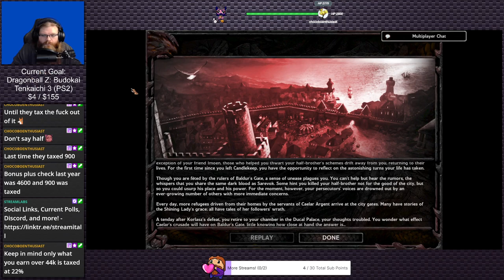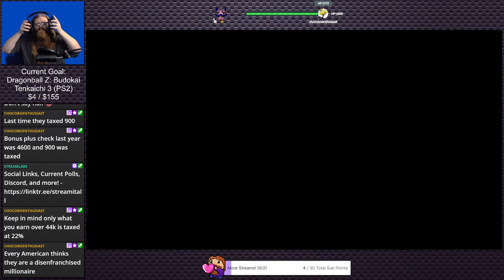Baldur's Gate Enhanced Edition: Siege of Dragonspear with @Optejac (Stream 1) | FwF #2 (Twitch VOD)